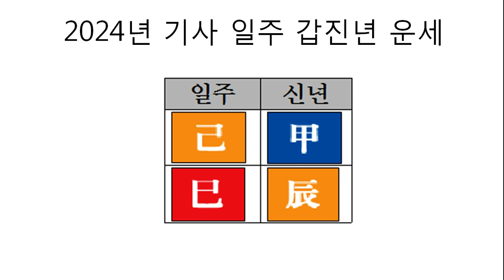2024년 기사 일주 갑진년 운세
일주만 가지고 전체 운세를 가늠하기는 어렵고, 사주 전체를 봐도 운세를 단정할 수 없으며, 저 또한 부족함이 많은 만큼 다른 분들의 견해와 다른 분야의 책들, 각종 경험 등을 두루두루 참고하시면서 본인만의 기준을 만드시면 최선이 될 것 같습니다.